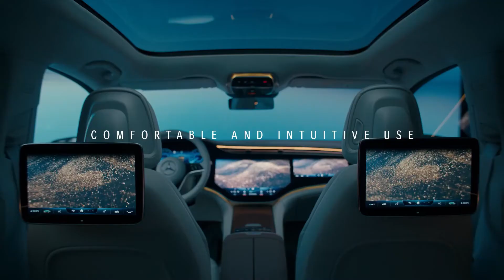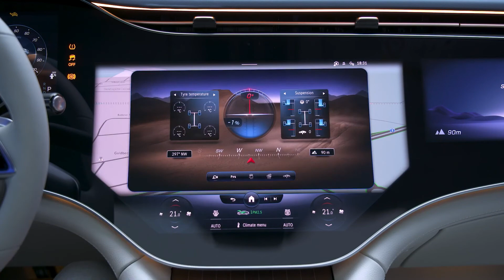2023 Mercedes Benz EQS SUV — Luxury SUV with Solid Performance!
The 2023 Mercedes-Benz EQS utility vehicle is not the company’s first battery-electric SUV, but it’s poised to be the first SUV to actually make it to the United States. As a full-size SUV, it will set the direction for the brand’s future all-electric utility vehicles. Mercedes will offer the new model in two trims, the EQS 450+ SUV and EQS 580 4MATIC SUV, each slated to arrive at U.S. dealerships in late 2022. The German automaker did not disclose the price or other key details, including curb weight, 0 to 60 mph acceleration time and top speed. It does see the Tesla Model X and the BMW iX xDrive50i as the vehicle’s main competition. A base price Tesla Model X is $120,490, including destination fee. The BMW iX xDrive50i starts at $83,500, excluding additional fees and the $7,500 federal tax credit. The EQS SUV is the third model based on Mercedes’ new modular architecture, following the EQS executive sedan and forthcoming EQE midsize sedan. The automaker canceled an earlier effort to bring to the U.S. market a battery-electric compact crossover called the Mercedes-Benz EQC, based on the C-Class compact car. Another all-electric utility vehicle, the EQB350 subcompact crossover, is slated to launch here this spring but has yet to arrive. The EQB first launched in China and Europe.